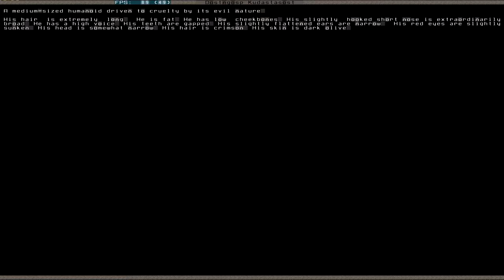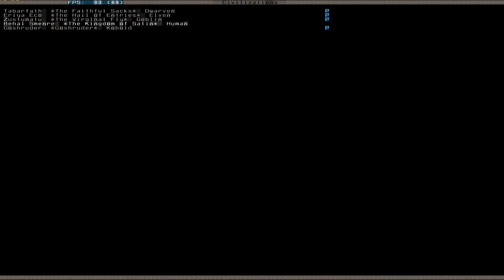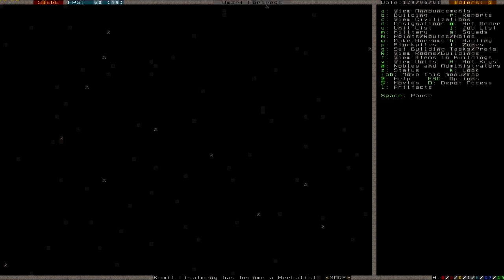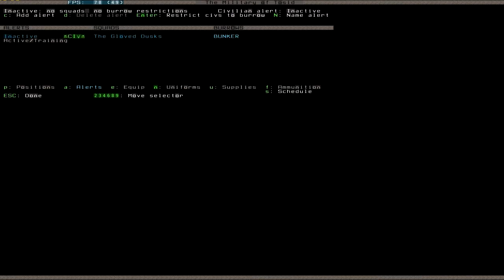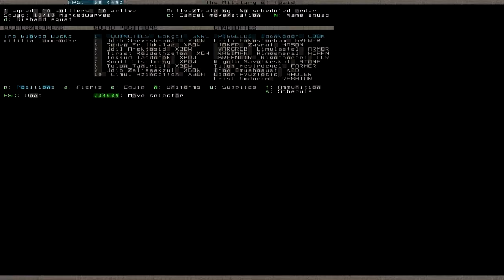Let's Play Dwarf Fortress S2 043 (Deutsch)